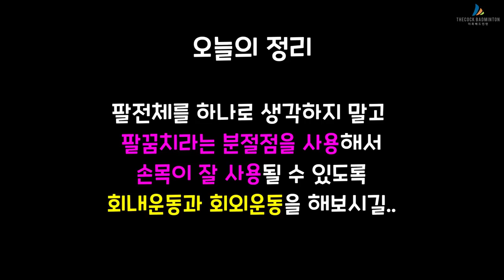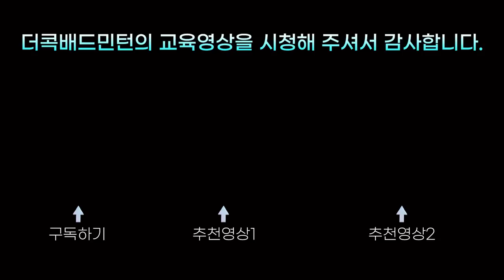스윙이 불편한가요?그럼 당신은 팔을 잘못사용하고 있는겁니다.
선수들처럼 파워있는 스윙 하고싶으신가요?
그럼 여기서부터 출발하세요.
"올바른 팔 사용법"
제대로 된 원리를 알고 기초부터 다진다면
여러분도 선수들처럼 멋진 스윙을 할 수 있습니다.
이동선코치의 디테일한 설명과 함께
여러분의 스윙~ 정검해보시고 바꿔보시죠~!!!